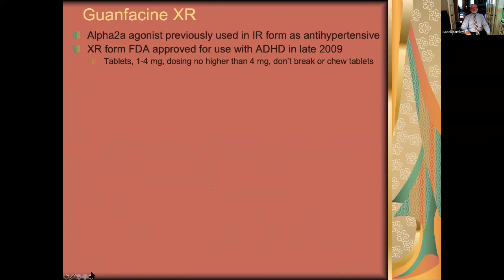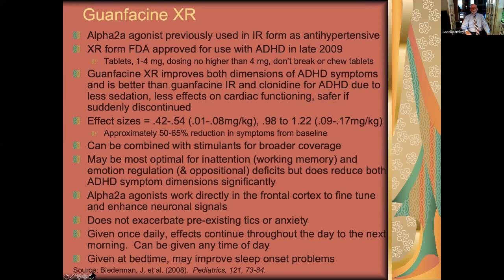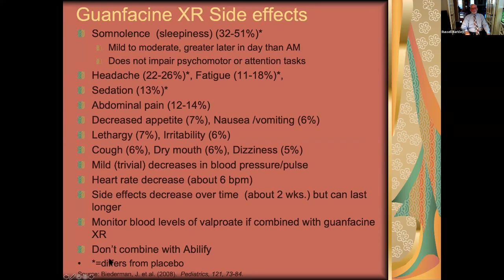ADHD Medications - Part IV - Alpha2 Drugs (e.g.Guanfacine)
The past 10-15 years have witnessed a number of major developments in the medications and delivery systems available for the management of ADHD.  Dr. Barkley here discusses the types of medications now available to ADHD management and the various delivery systems developed to extend the effectiveness of the medications across the day.  For each medication, he will present the major beneficial effects and side effects.  He will also discuss various issues clinicians should consider in selecting particular medications to use with a patient with ADHD, such as those issues related to the social context, the patient’s characteristics, and any comorbid conditions that may exist.

Part IV discusses the alpha2 medications, specifically guanfacine XR